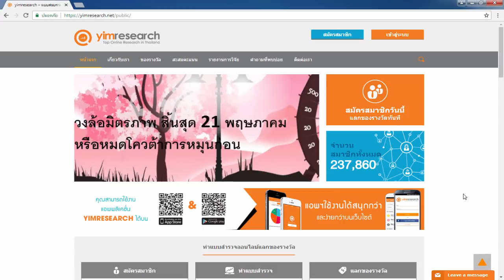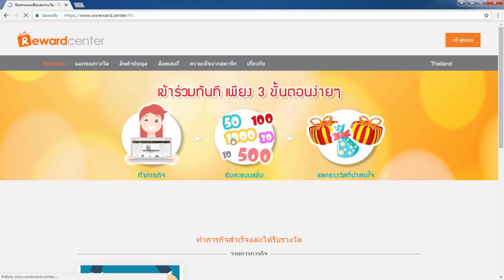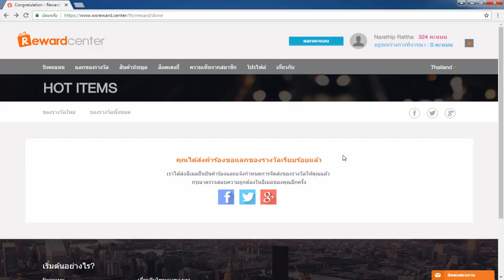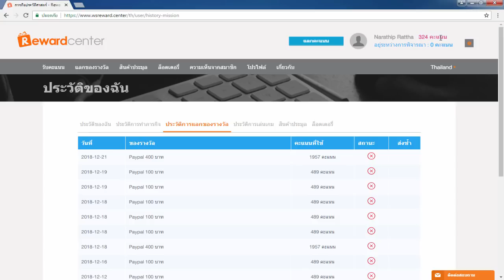รีวิวหาเงินออนไลน์ 400 บาท ใน 1 วัน!! - สมัครฟรี! ได้เงินจริง100%